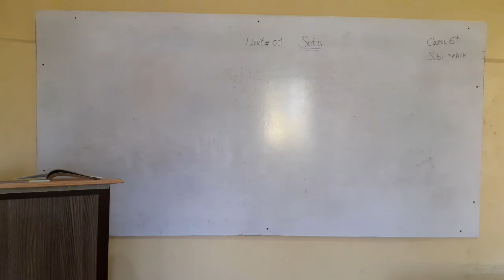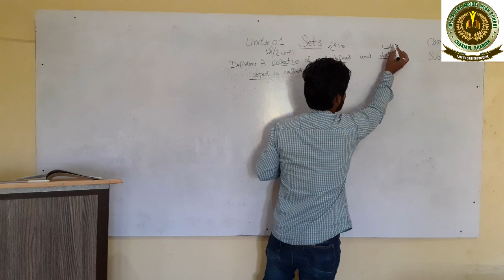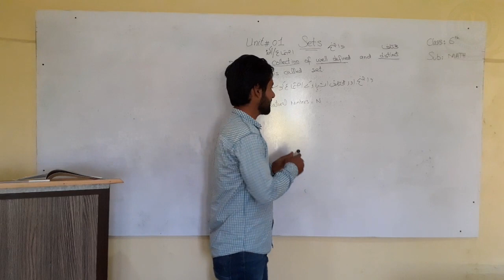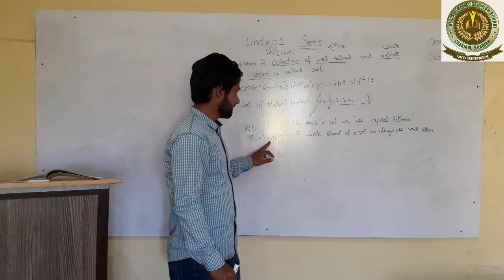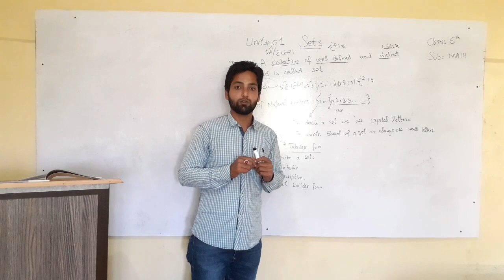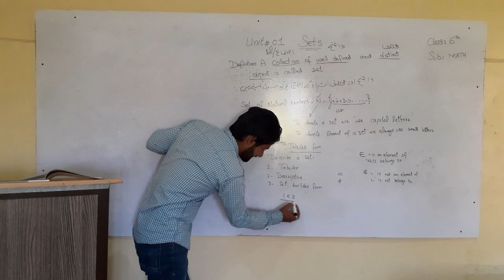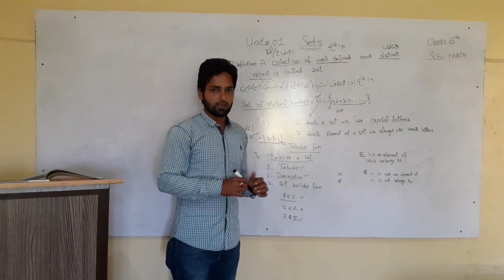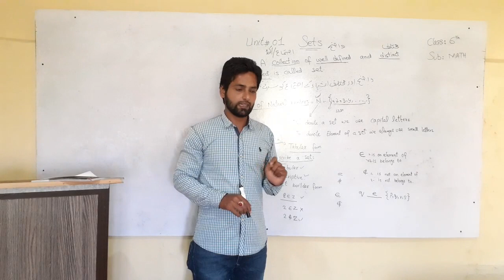6th Math 1